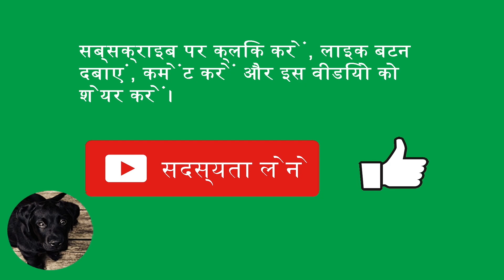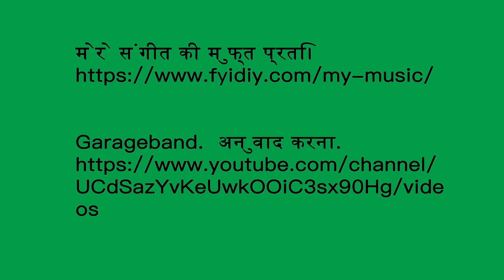फ्लॉसमूर इलिनोइस, भाग 2।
मैं जिस सड़क पर चल रहा हूं, वह फ्लॉसमूर इलिनोइस में ब्रेबर्न एवेन्यू है, लेकिन यह सभी काले अमेरिकी पड़ोस नहीं है। यह एक मिश्रित पड़ोस है। इस मोहल्ले में अश्वेत, गोरे, लातीनी और एशियाई परिवार रहते हैं।

फ्री बैकग्राउंड म्यूजिक।

गैराजबैंड और अनुवाद।